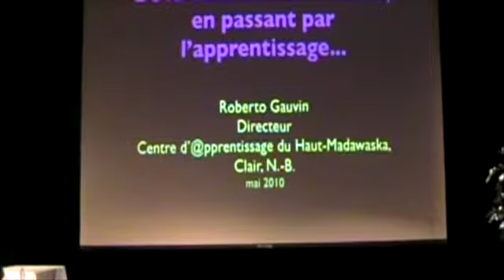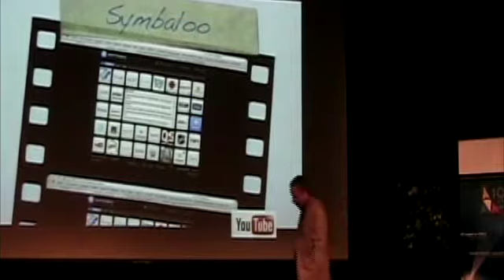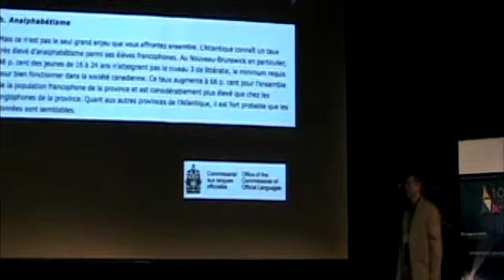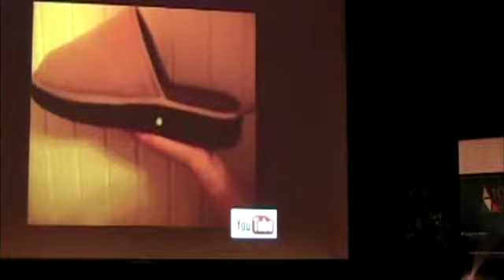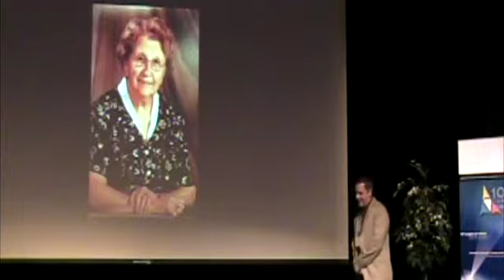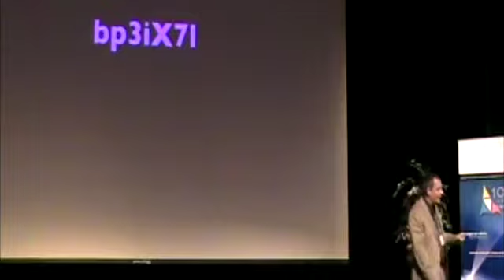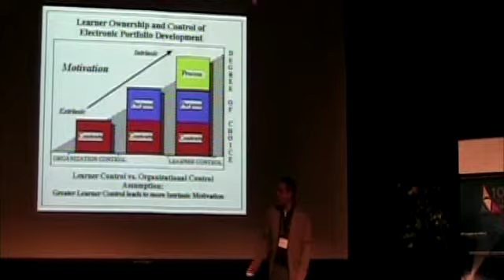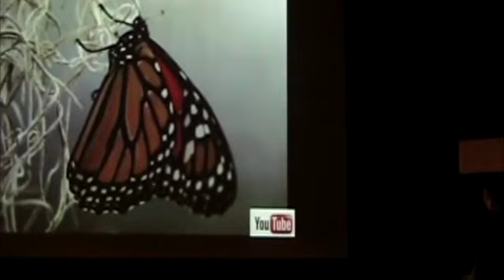préz APTICA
Cette vidéo traite de préz APTICA